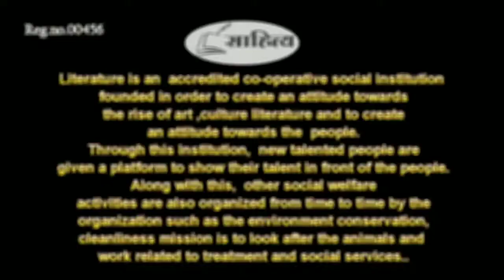इश्क़ की राह से || ft. Kunwar Singh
साहित्य एक ऐसा मंच जहां सभी कलमकारों का स्वागत है।

Sahitya fb page link

🎤Host :- Suraj Mani
1⃣

3⃣

4⃣

5⃣

I'm on Instagram as @thesurajmani. Install the app to follow my photos and videos.